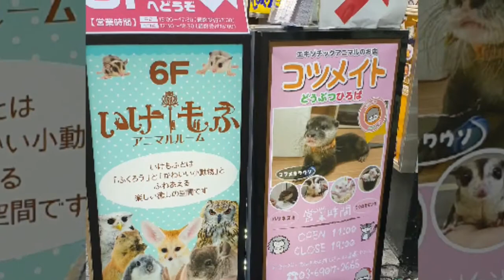Japan Day 16 - Tokyo Animal Cafe